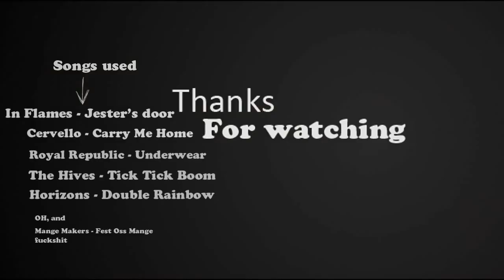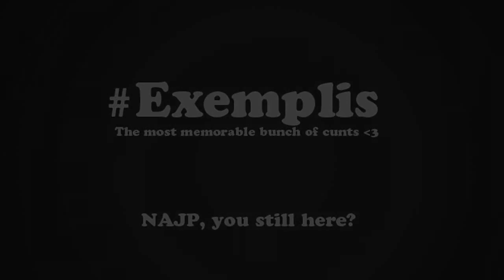Exemplis - Is Your Inspiration [CS.SIX.GE]